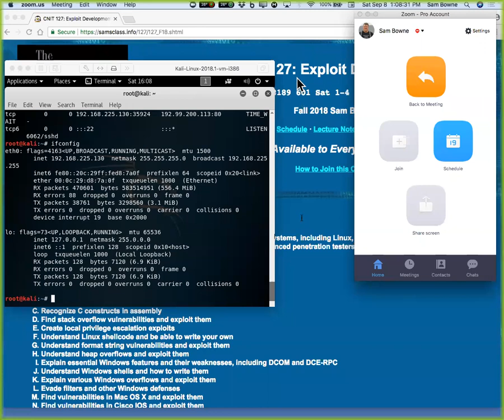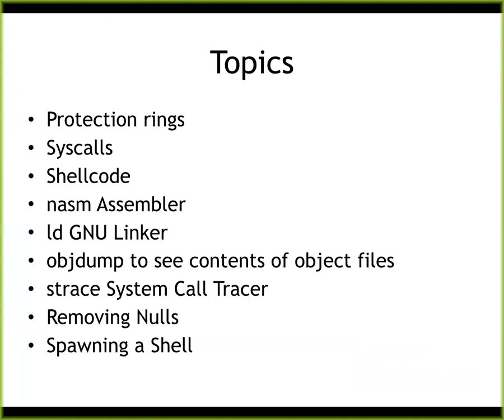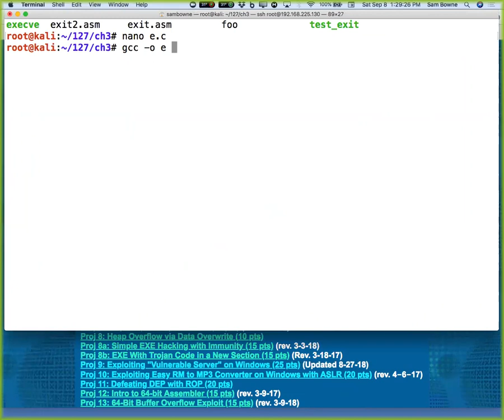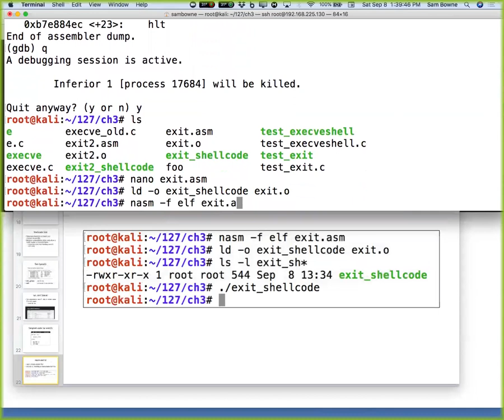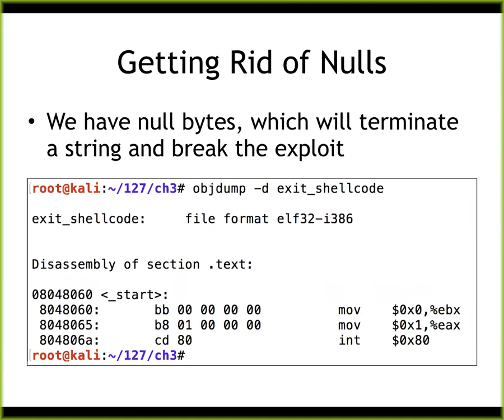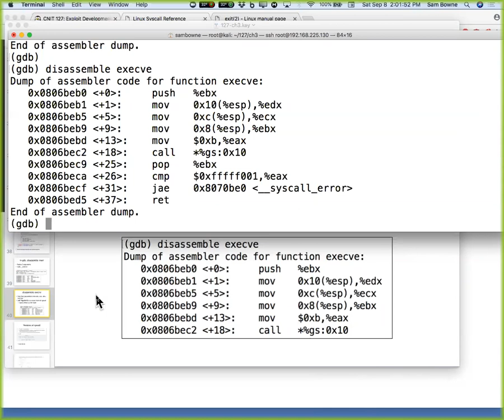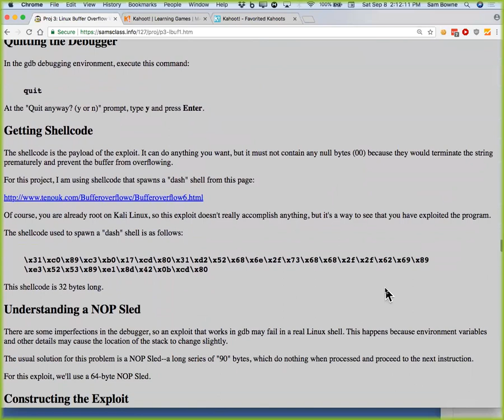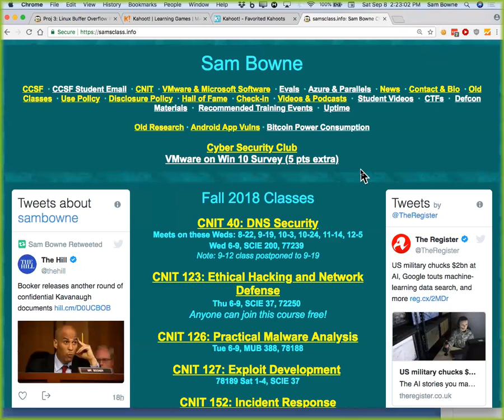CNIT 127: 3: Shellcode